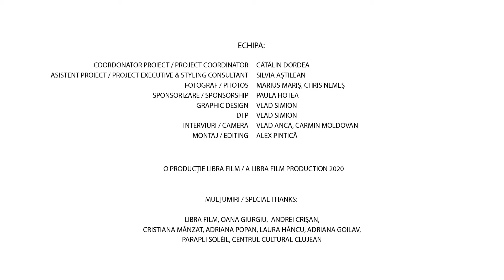Gina Gulai | 10 pentru Film 2020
TIFF.19 : 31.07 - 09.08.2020 | Cluj-Napoca | Romania